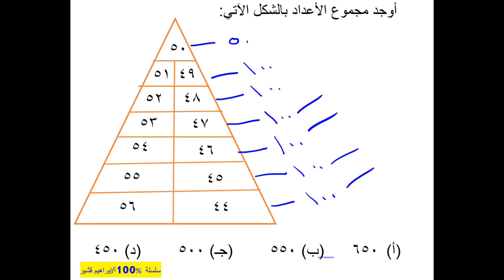القدرات حل تجميعات الفترة الثانية ( 5 ) 1437